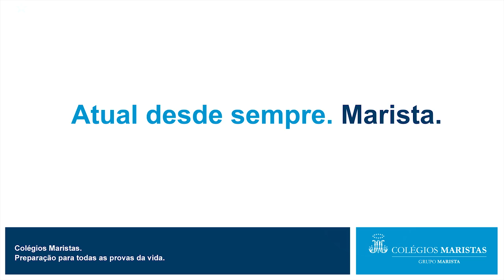Colégios Maristas: Depoimentos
Estudar em um Colégio Marista é uma experiência única e só quem passou por algum deles, sabe o que é isso. Veja os depoimentos de 3 pessoas de diferentes locais e em diferentes fases da vida a respeito deste sentimento de pertença que a instituição deixa em cada um.